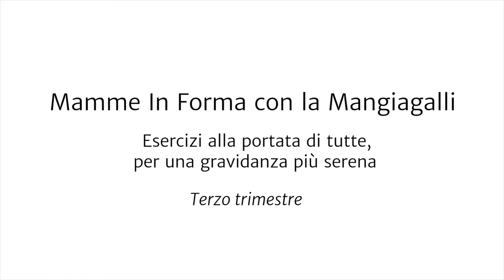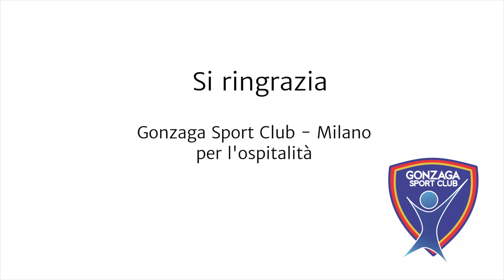NaturalmenteMamme: esercizi al terzo trimestre